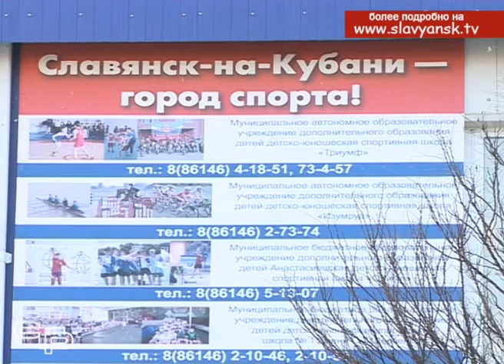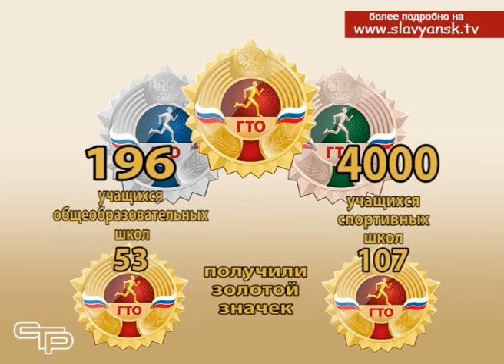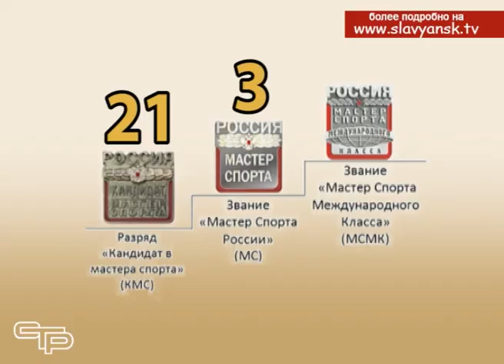Спортсмены славянского района подвели итоги работы в 2016 году